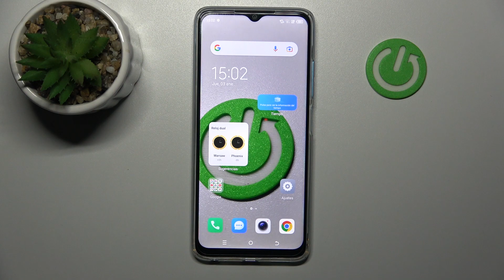Cómo quitar el reloj dual de la pantalla de bloqueo en TECNO Spark 10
En este video tutorial, aprenderás cómo desactivar el reloj dual que se muestra en la pantalla de bloqueo de tu TECNO Spark 10. Si prefieres tener una pantalla de bloqueo más limpia y sencilla, te guiaremos a través de los pasos para desactivar esta función. Disfruta de una experiencia de pantalla de bloqueo más personalizada y sin distracciones en tu TECNO Spark 10.

Desactivar la función del reloj dual en la pantalla de bloqueo de TECNO Spark 10.
Cómo personalizar la pantalla de bloqueo de TECNO Spark 10.
Ocultar el reloj dual en la pantalla de bloqueo de TECNO Spark 10.
Ajustes de pantalla de bloqueo en TECNO Spark 10.